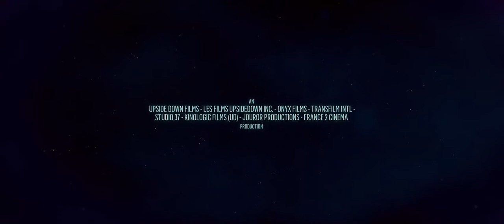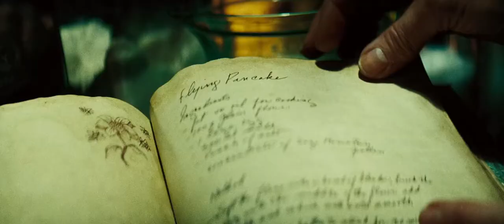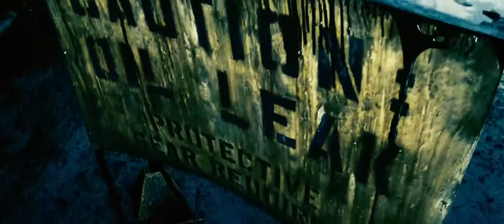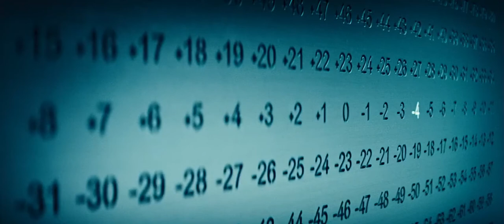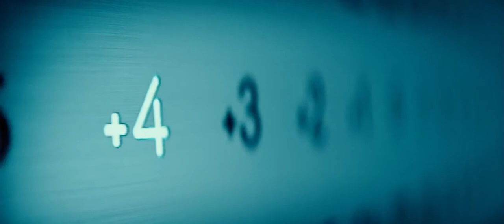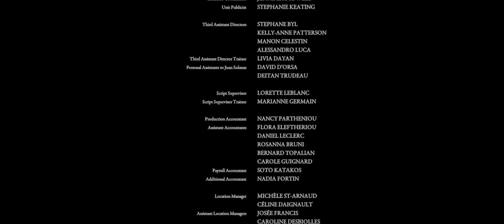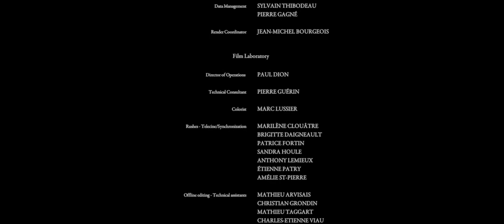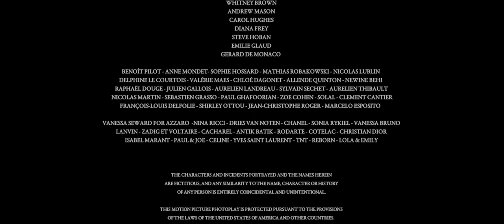Upside down full Movie Hollywood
With the help of a recipe, an ordinary guy, Adam, defies the world and the laws of science and gravity to get back his childhood love, Eden, who lives in a different world.
Director: Juan Diego Solanas

Cast

Jim Sturgess: Adam

Kirsten Dunst: Eden

Timothy Spall: Bob Boruchowitz

James Kidnie: Lagavullan

Blu Mankuma: Albert

Nicholas Rose: Pablo

Holly O'Brien: Paula

Vincent Messina: Tommy

Elliott Larson: Adam

Jayne Heitmeyer: Executive

Janine Theriault: Miss Maguire

Kate Trotter: Becky

Paul Ahmarani: Mr. Tenet

Vlasta Vrána: Mr. Hunt

Jesse Sherman

Heidi Hawkins: Reporter

John Maclaren: Moderator

Larry Day: Soldier

Don Jordan: Host

Frank Ahearn

Neil Napier: Security agent

Agnieshka Wnorowska: Ballroom Dancer

imdb: 6.4
jim-sturgess
Kirsten-Dunst